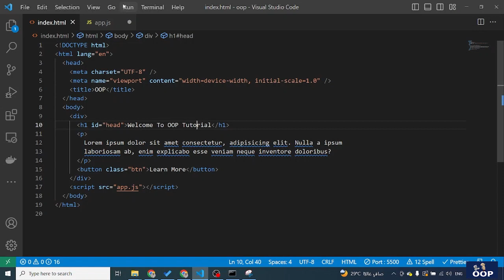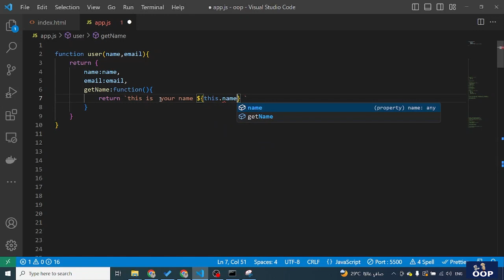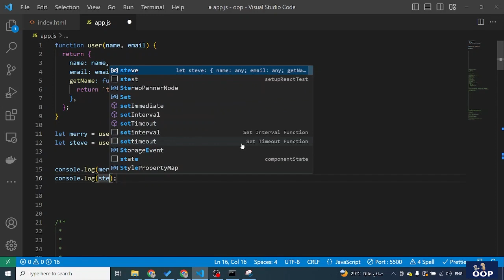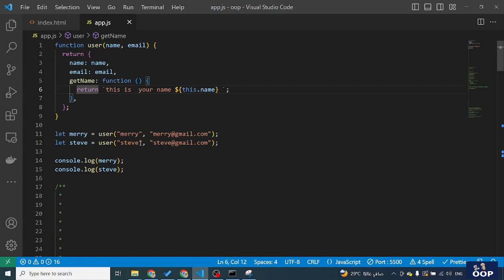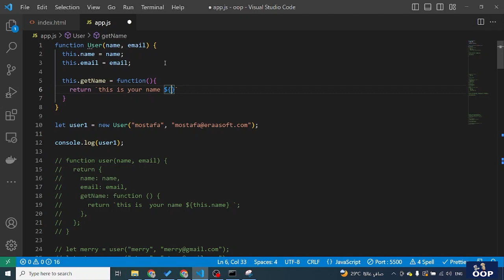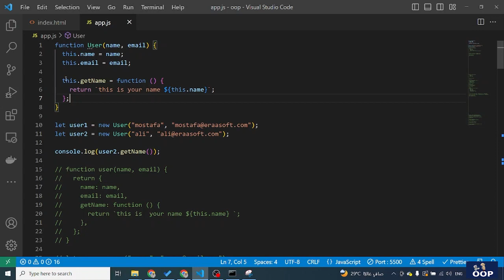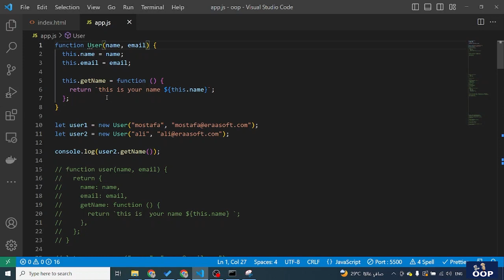6 - js oop - constructor function